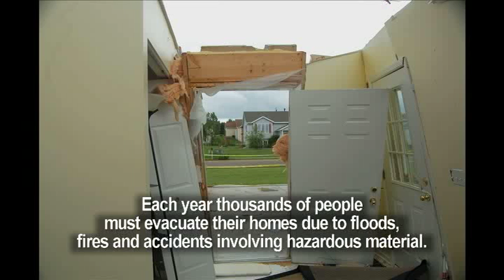ការជន្លៀសចេញទ្រងទ្រាយធំ (Mass Evacuation PSA - Khmer)